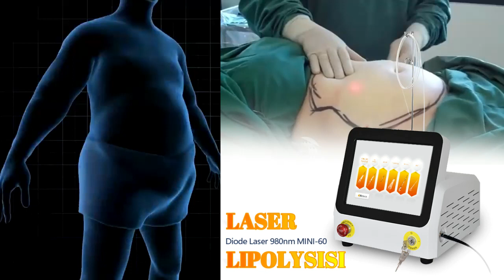980nm Diode Laser Liposuction Cannula Surgical Obesity Weight Loss Equipment-Triangel-MINI-60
Overweight and obesity are common conditions. Overweight and obesity can lead to serious health issues for people of all ages.But 5% to 10% weight loss can significantly improve your health and quality of life.
980nm lipolysis slimming laser machine.